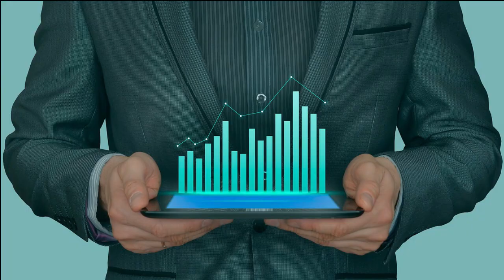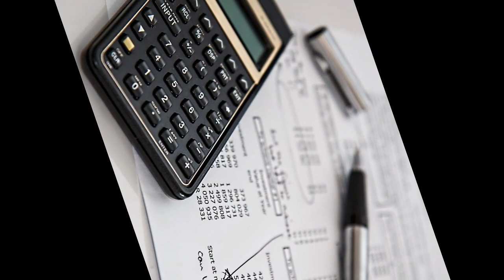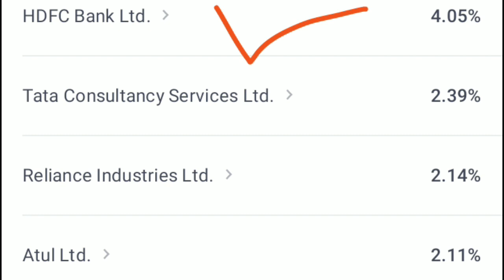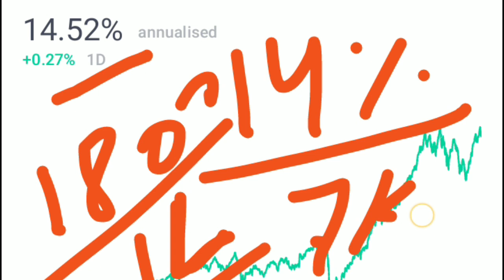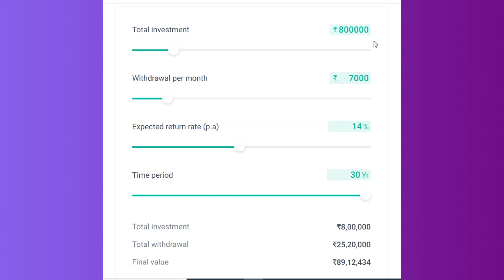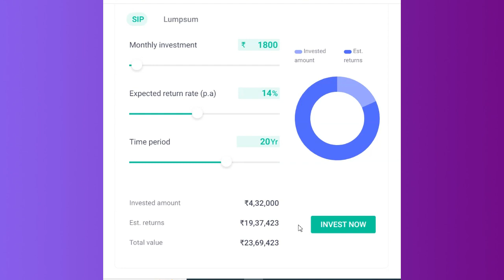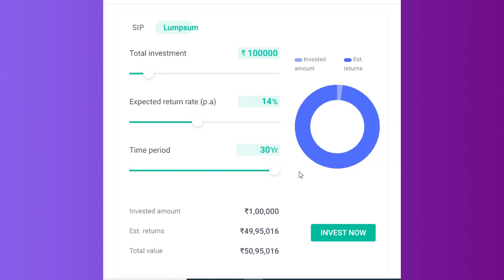LIC Best Mutual Fund Plan ||SIP Amount 1 करोड़ || Lumpsum Amount = 50 लाख || 7000 Fix Monthly Income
आज हम ले कर आएं हैं lic की एक बेस्ट स्कीम जहाँ आप 3 तरह से निवेश कर सकते हैं | lic की इस best स्कीम में आप चाहे तो हर महीने इनकम स्टार्ट कर सकते हैं या फिर आप थोड़े थोड़े पैसे निवेश कर के एक बड़ा फण्ड बना सकते हैं अगर आप चाहे तो इस स्कीम के अंदर एकमुश्त पैसे जमा करके भी अपने लिए एक बड़ा फण्ड तैयार कर सकते हैं।